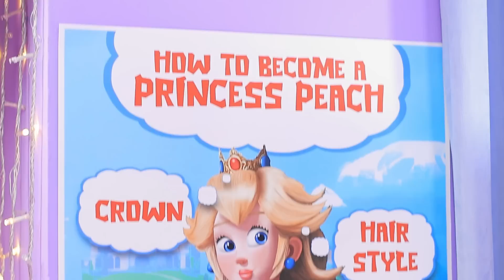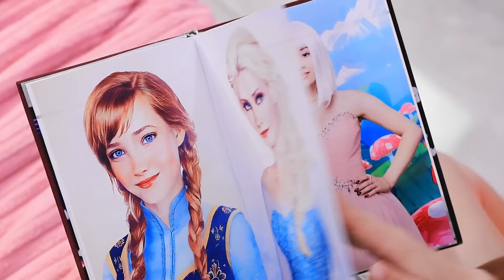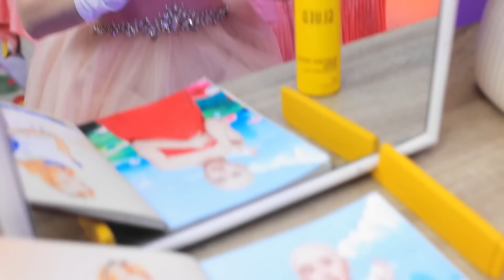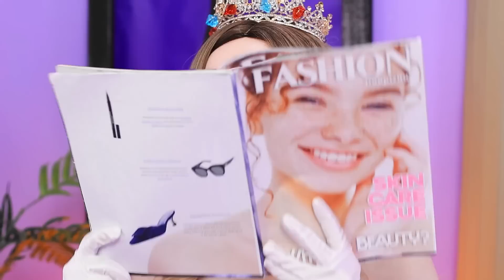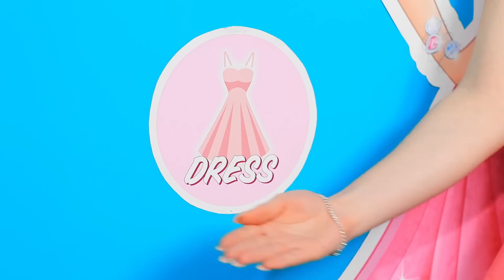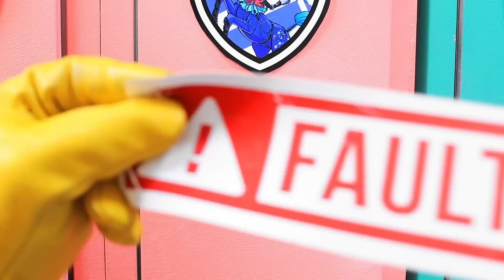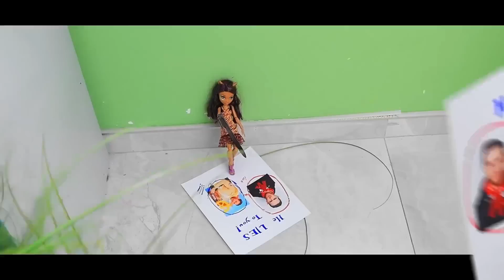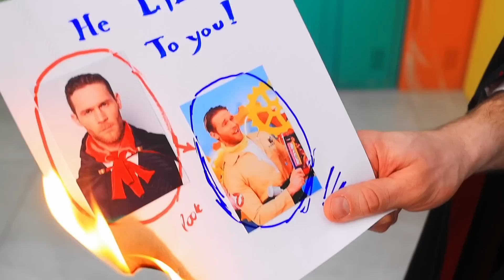How to Become Princess Peach! Super Mario Bros in Real Life!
Welcome to the amazing world where the most fabulous dreams become a reality! Today we will reveal to you the secrets of becoming the perfect Princess Peach! Get ready for incredible adventures and, of course, unique abilities! We are sure you have never seen Mario and Luigi so lively and cheerful! Don't miss our exciting video that will turn your ordinary life into a real gaming fairy tale!